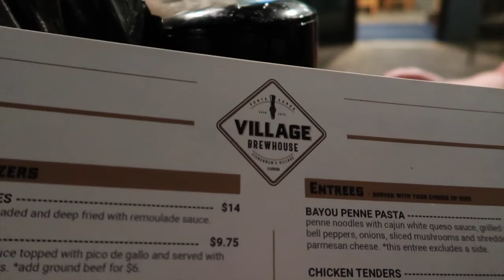Florida Christmas 2021 Day 2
WARNING: Strobing Lights - I needed to fix my camera setting and I didn't know how :-).
Today we did our Covid Test, went shopping and went for dinner and a Holiday Lights Boat Cruise.